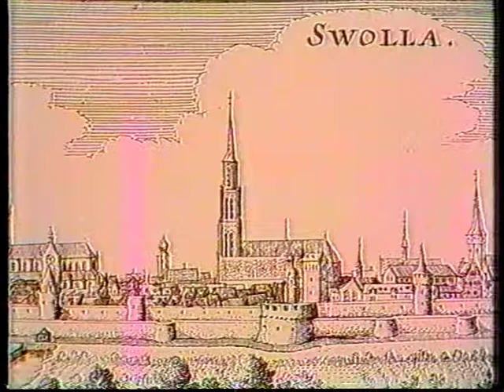de Orgelmeesters 8 Charles de Wolff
Toccata uit de suite in Modo Conjuncto van Anton van der Horst gespeeld door Charles de Wolff op het orgel van de Grote of St Michaelskerk te Zwolle.